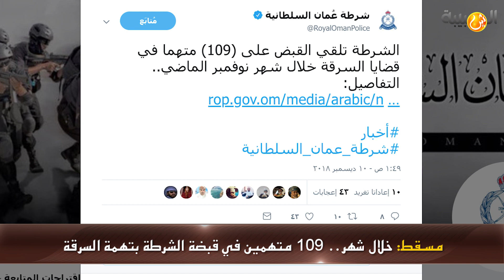علوم اليوم - خلال شهر.. 109 متهمين في قبضة الشرطة بتهمة السرقة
مسقط: نفط عُمان يرتفع بأكثر من دولار
60 دولارا و47 سنتا / هو سعر نفط عمان اليوم مرتفعا بواقع دولار و71 سنتا.

مسقط: خلال شهر.. 109 متهمين في قبضة الشرطة بتهمة السرقة
ألقت شرطة عمان السلطانية القبض على (109) متهمين لارتكابهم جرائم سرقة بمختلف محافظات السلطنة، خلال شهر نوفمبر الفائت.